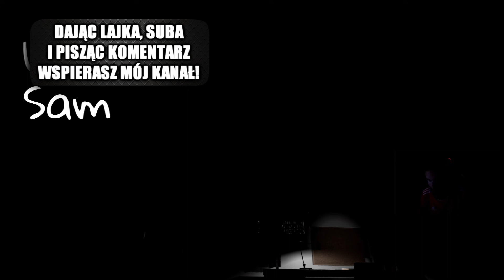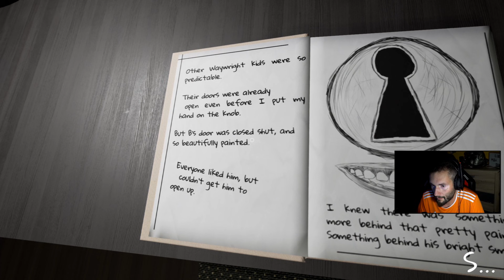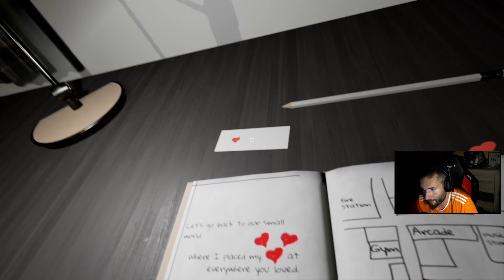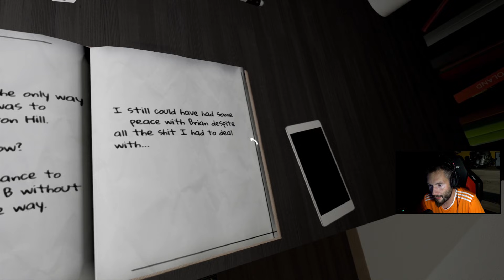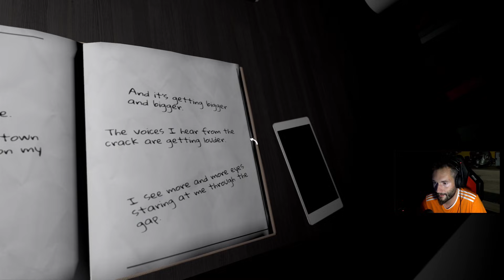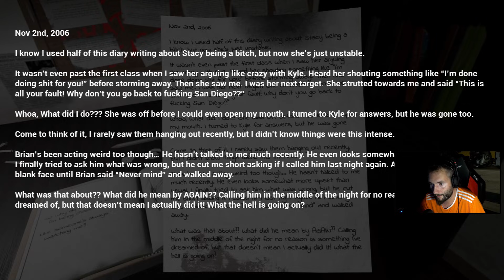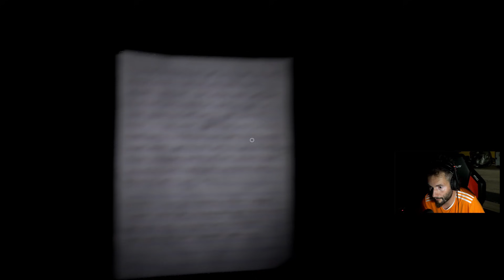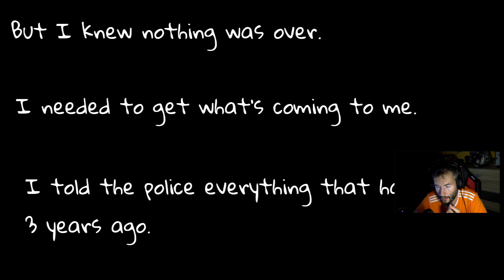HORROR ŻYCIA – GODZINA STRACHU | Love, Sam